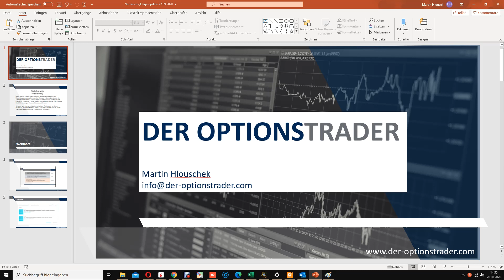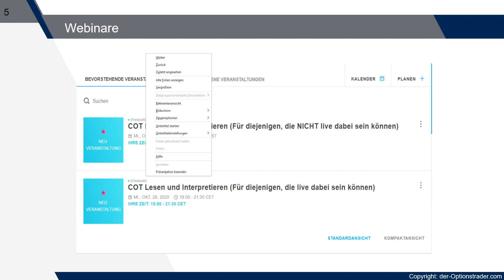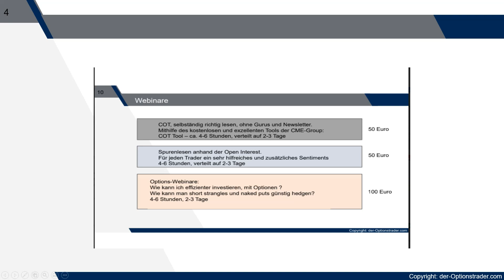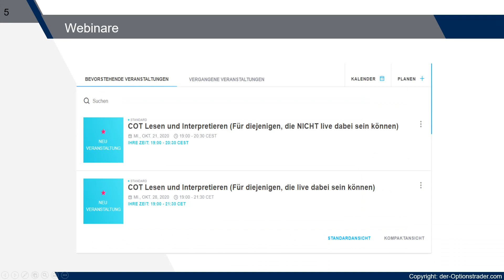Webinare: COT Webinar 28.10.2020 ab 19.00 Uhr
Bitte melden Sie sich an für COT Lesen und Interpretieren (Für diejenigen, die NICHT live dabei sein können) am 28. Okt. 2020, 7:00 PM CET unter:

Bitte melden Sie sich an für COT Lesen und Interpretieren (Für diejenigen, die live dabei sein können) am 28. Okt. 2020, 7:00 PM CET unter: